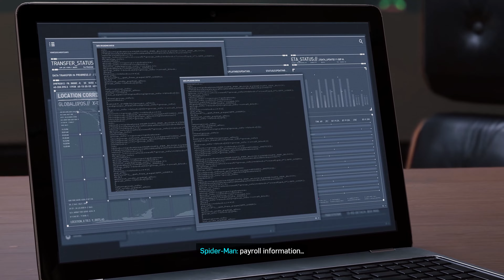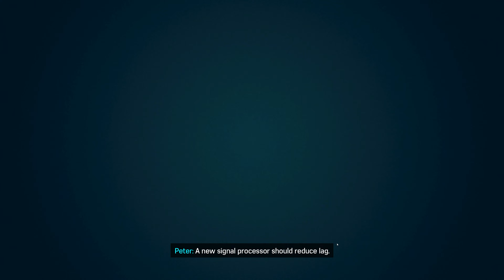Marvel’s Spider-Man Remastered WALKTHROUGH PART 5 | 4K60FPS | Ray Tracing Enabled PC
Marvel’s Spider-Man Remastered played on PC at Ultra Settings with Ray Tracing enabled in glorious 4K 60FPS.

Specs:-
Ryzen 7 5700X
Zotac Amp White NVIDIA RTX 3060 OC 12GB
16GB Dual Channel Ram (2*8GB) 3600MHZ
AsRock B550 Steel Legend
650W PSU